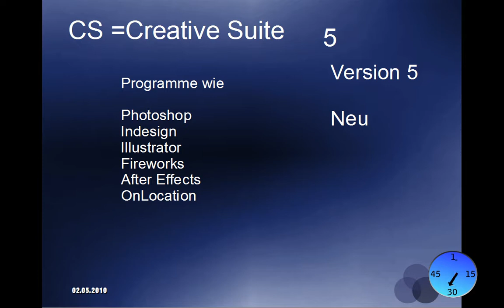60 Sekunden Technik: CS5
60 Sekunden Technik: CS5

Adobe Creative Suite 5
InDesign
Illustrator
Fireworks

Release in Deutschland: Mitte Mai